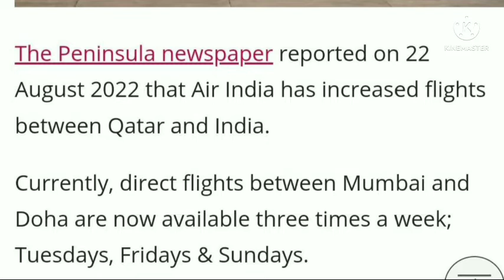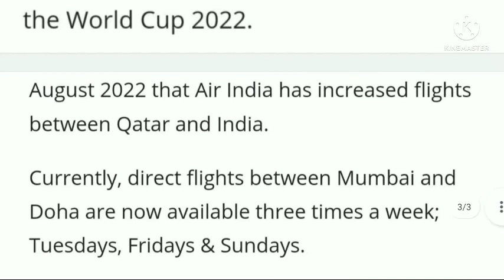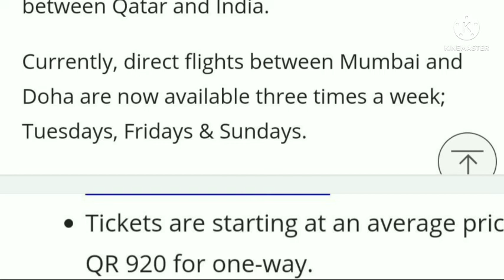Qatar India Flight News ।। कतर जाने के लिये बहुत बड़ी खशखबरी ।। Gulf Idea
@qatar india Flight news
@qatar news
@doha News
@qatar doha news
@Gulf Idea